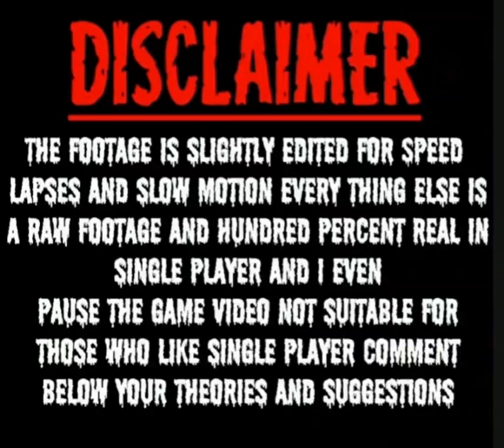😱Found Rarest structure in minecraft 😱